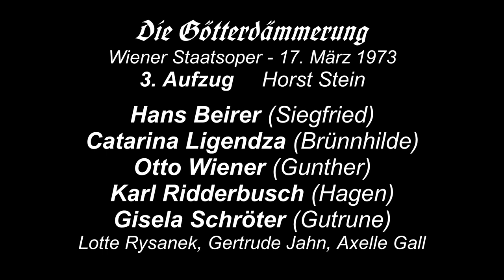[RARE!]Hans Beirer, Karl Ridderbusch and Catarina Ligendza sings Götterämmerung act 3(1973)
Catarina Ligendza is one of my favorite sopranos. Her voice is warm and feminine.
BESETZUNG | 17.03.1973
Dirigent Horst Stein
Nach einer Inszenierung von Herbert von Karajan
Bühnenbild und Kostüme Emil Preetorius
Chorleitung Norbert Balatsch
Siegfried Hans Beirer
Brünnhilde Catarina Ligendza
Gutrune Gisela Schröter
Hagen Karl Ridderbusch
Gunther Otto Wiener
Alberich Gustav Neidlinger
Waltraute Ruth Hesse
Erste Norn Margarita Lilowa
Zweite Norn Gertrude Jahn
Dritte Norn Gerda Scheyrer
Woglinde Lotte Rysanek
Wellgunde Gertrude Jahn
Flosshilde Axelle Gall